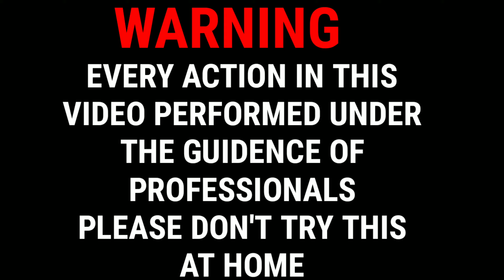RC Helicopter vs Matchstick Bundles | Is Helicopter Tear Down Best Experiment Ever| by tech2glide 🔥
buying link for hand sensor Helicopter

Dosto is video mein Experiment karne wala Hoon Helicopter with matchstick Experiment is matchstick tear down Helicopter we will find in this Experiment  Jo aap is video me dekhenge doston apne channel ko subscribe nahi kiya to subscribe Karen like Karen share Karen Taki aisi videos aapko or mil paye dhanyavad dosto